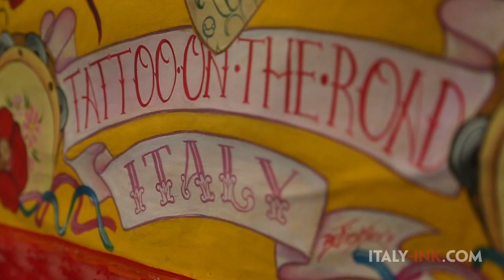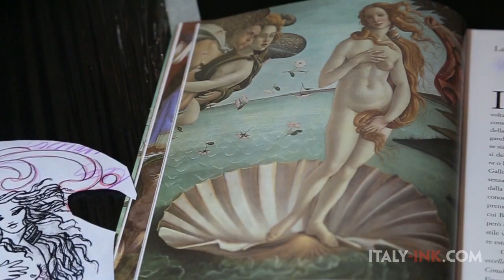Chiara Di Dionisio - BETTIES KLER TATTOO on the road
IX EAST COAST TATTOO CONVENTION